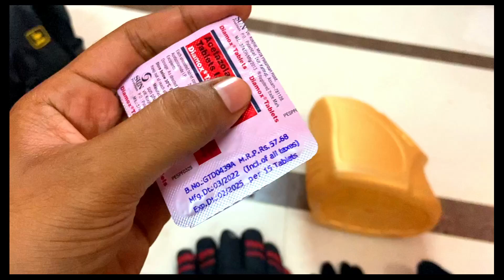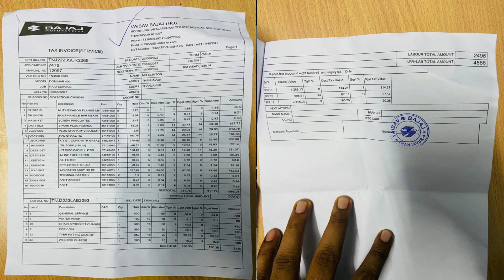Things I carry & Bike modified for Ladakh budget trip | 2022 | EI Vlogs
Things to carry for Ladakh ride and Bike modification need to done. I just shared my views to carry the the things for Ladakh bike ride and I share what are the things I changed in my bike (Dominar 400).
Proper planning and preparing are of most importance for a Leh Ladakh bike trip. The things you need to buy/take for the Ladakh trip, are covered in this video, in TAMIL. So don't miss it, before planning for your Leh Ladakh road trip.